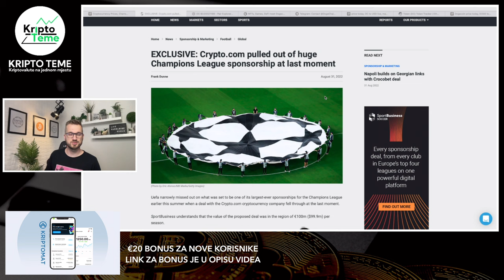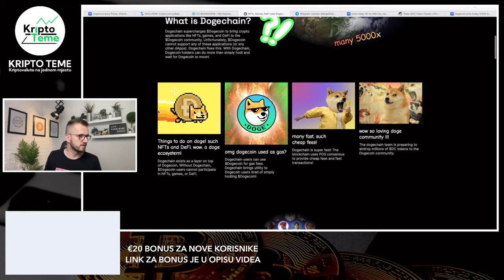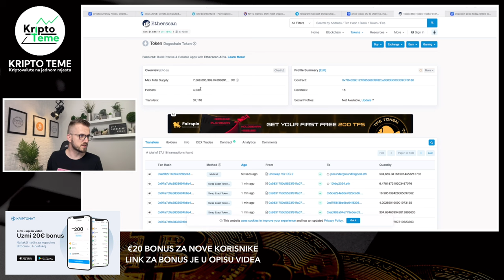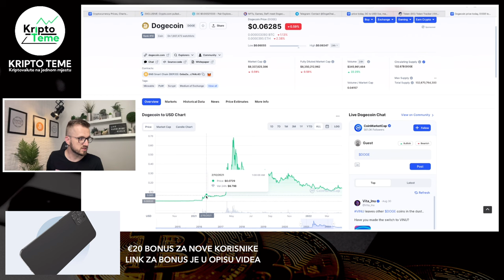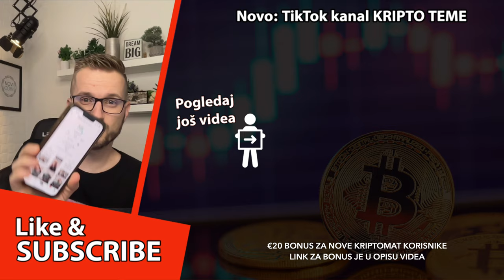BULL MARKET PRED VRATIMA? Kriptovalute pred novom ludnicom? U koje ljudi kriptovalute ulažu